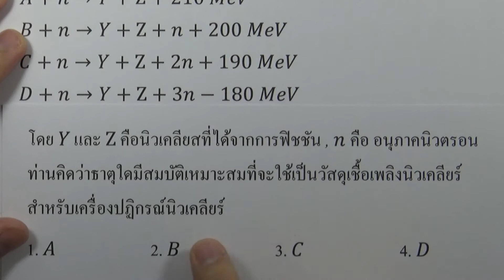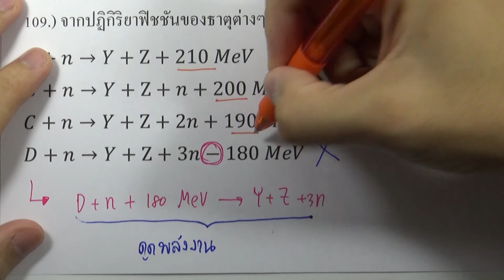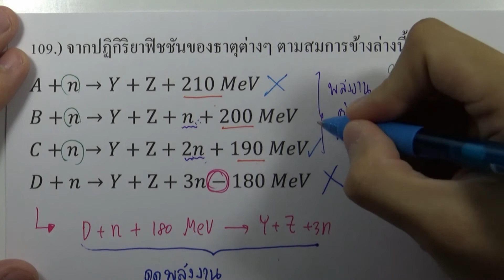โจทย์ฟิสิกส์ ม.ปลาย : ฟิสิกส์นิวเคลียร์ ข้อ109